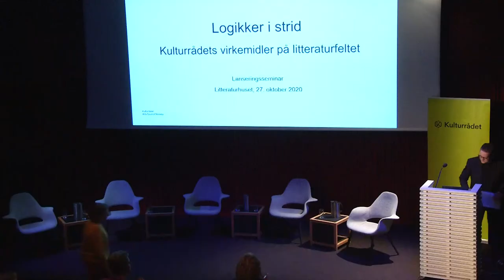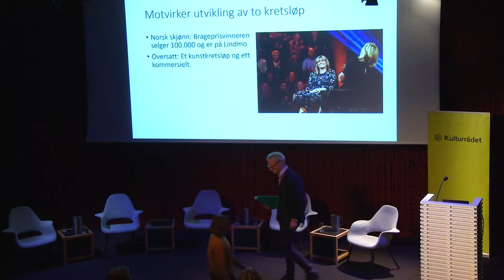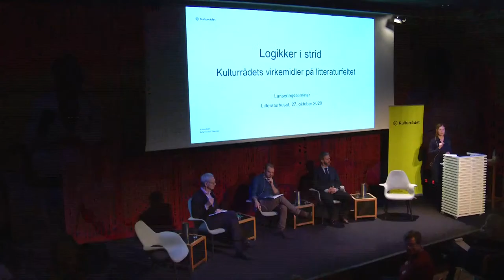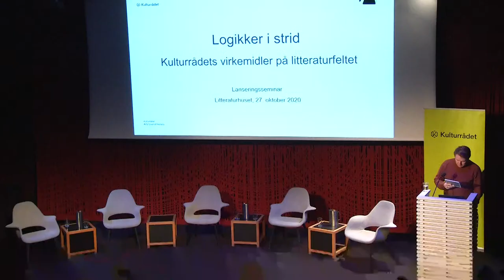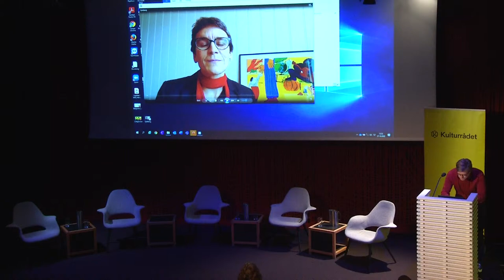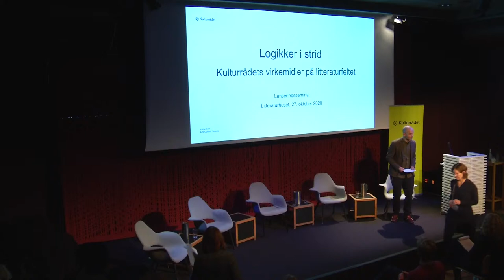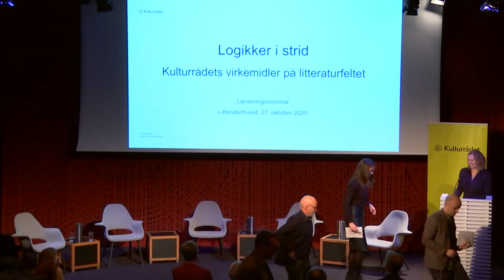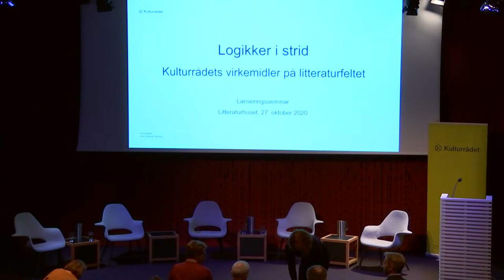Lansering av litteraturutredningen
Høgskulen i Volda lanserer utredning av Kulturrådets virkemidler på litteraturfeltet, utført på oppdrag fra Kulturrådet. Bli med når forskere, kritikere og en rekke litteraturorganisasjoner diskuterer utredningen «Logikker i strid», Kulturrådets ulike ordninger på feltet, og hvordan veien videre kan se ut for denne viktige delen av norsk litteraturpolitikk.

Program:

Kl. 10.30–10.40:        Velkommen ved Lars Petter Hagen (leder av Norsk kulturråd).

Kl. 10.40–11.15:        Lars Julius Halvorsen, Paul Bjerke og Bjarne Riiser Gundersen (Høgskulen i Volda): Presentasjon av Logikker i strid. Kulturrådets      virkemidler på litteraturfeltet.

Kl. 11.15–11.30:        Spørsmål fra salen og fra digitale deltagere.

Kl. 11.30–11.45:        Bernhard Ellefsen (Litteraturkritiker og bokansvarlig i Morgenbladet): Kommentar til boken.

Kl. 11.45–12.00:        Terje Colbjørnsen (OsloMet): Litteraturpolitiske utfordringer i en digital tid.

Kl. 12.00–12.30:        Lunsj / pause

Kl. 12.30–12.40:        Innspill: Guri Fjeldberg (litteraturkritiker, video)

Kl. 12.40–12.50:        Innspill: Vidar Lund (Leder NBF)

Kl. 12.50–13.00:        Innspill: Anne Oterholm (leder av faglig utvalg for litteratur i Kulturrådet)

Kl. 13.00–13.50:        Panel med Taran Bjørnstad (NBU), Heidi Marie Kriznik (DnF), Eystein Hansen (Forfatterforbundet), Arne Vestbø (NFFO) og Heidi    Austlid (Forleggerforeningen), moderator: Haakon Bekeng-Flemmen (Kulturrådet)

Kl. 13.50–14.00:        Grete Stuevold Madsbakken (Leder for seksjon for litteratur, allmenne kulturformål og kulturvern, Kulturrådet): Veien videre.

Kl. 14.00:                   Slutt